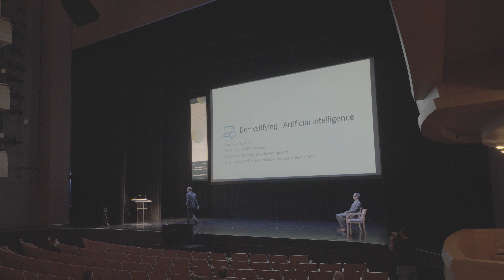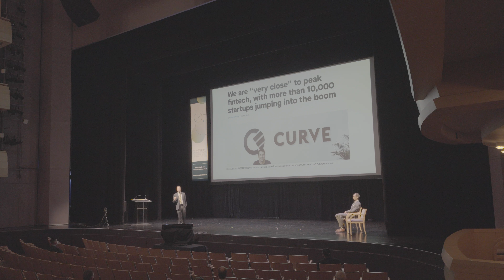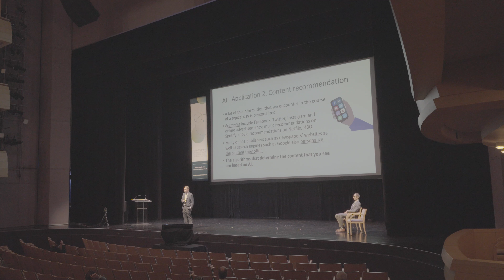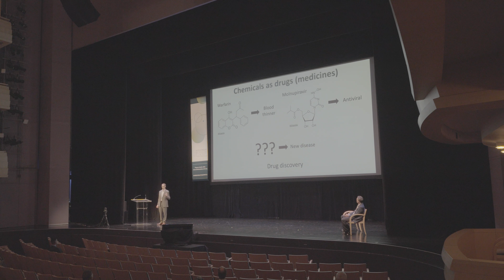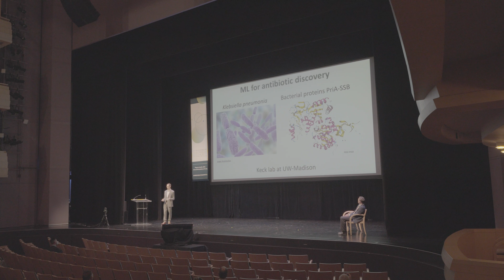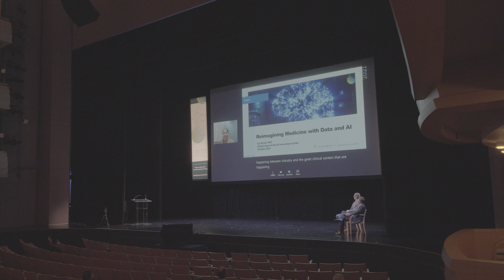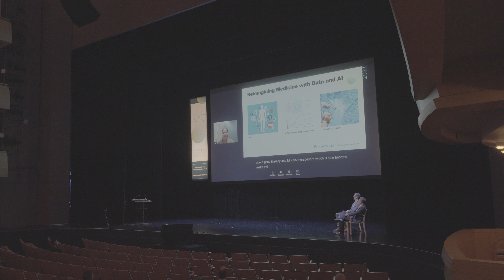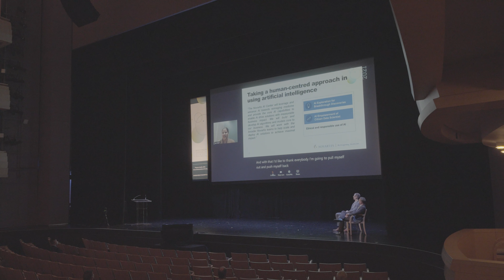AI & Machine Learning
AI and machine learning are already invaluable tools for research and development and have been integrated into many aspects of healthcare and the Biohealth industry.  This session will explore some of the new ways companies are using AI and ML to revolutionize our industry and improve human health.